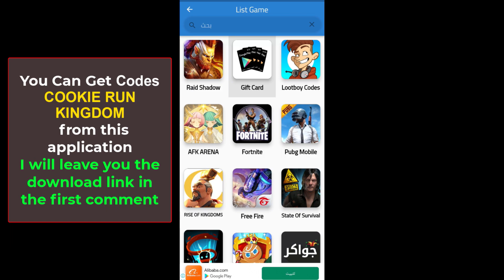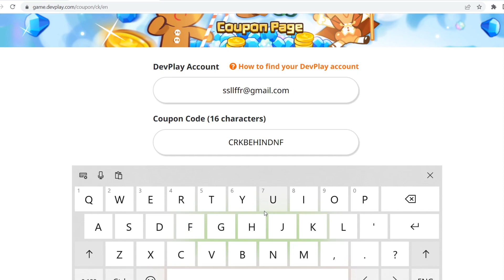NEW COOKIE RUN KINGDOM CODES JUNE 2022 - COOKIE RUN KINGDOM COUPON CODE - CRK CODES redeem code game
Cookie Run Kingdom Coupon Codes [ Working Any Time ]